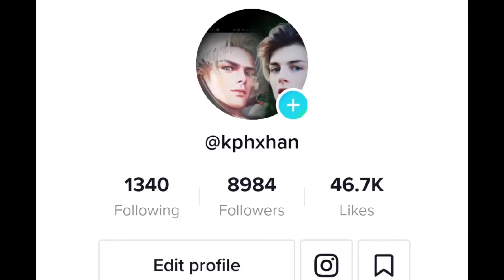LOOKING FOR A MEMBER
•••Im Kuya Xhan, From Bukidnon•••

‼️This Video for entertainment only!!